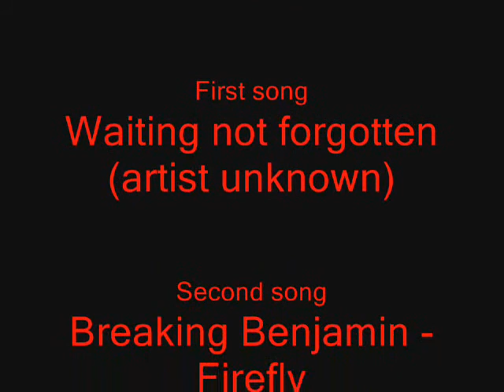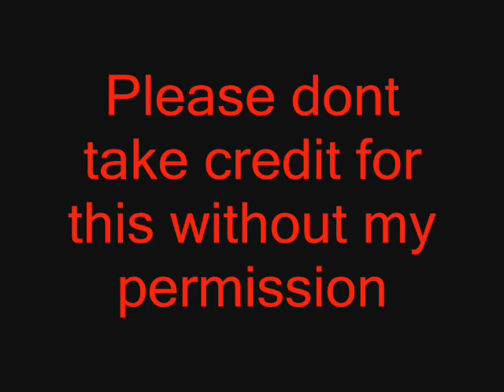Leland Chapman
as far as i know these are new pics of Leland, well some are some are not, umm another voice clip at the end bit like the last one i made but short and sweet.